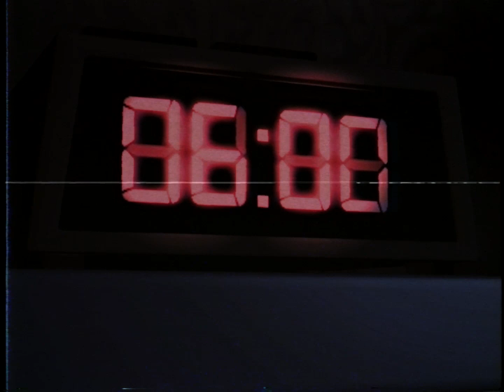"I Got No Time" FNAF Song by The Living Tombstone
FNAF SONG: "I Got No Time" by The Living Tombstone (Animated Music Video)

Animation / Visuals by W.B.S.

Let us know if you enjoy SFM FNAF videos and we will be sure to upload Five Nights at Freddy's Animations!